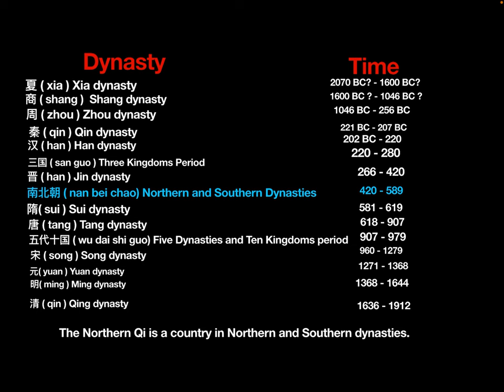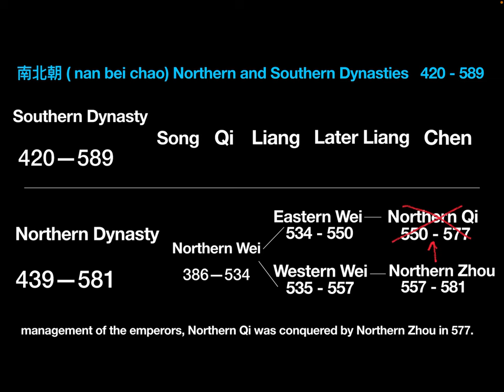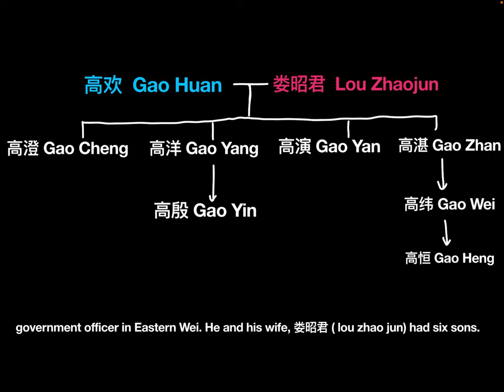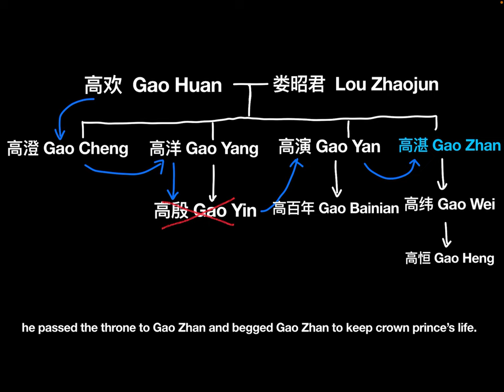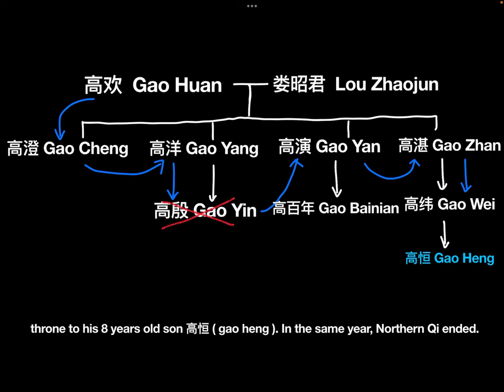Northern Qi: The country ruled by a group of monsters — 001 Introduction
This is a introduction of Northen Qi dynasty.